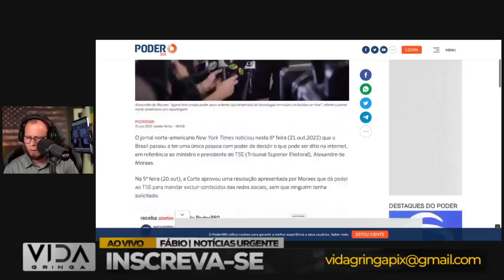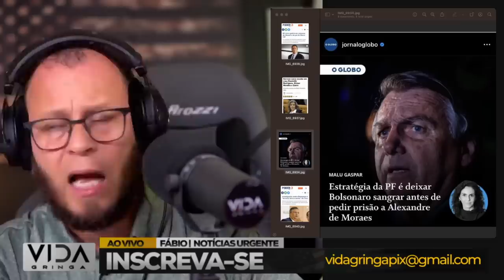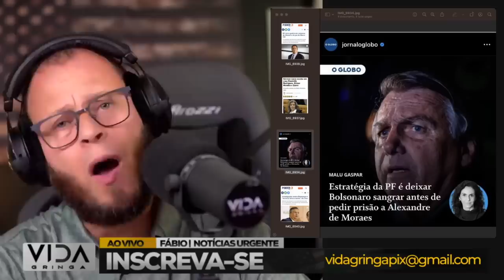"Bomba‼️ Vaza Plano da Polícia Federal contra Bolsonaro: A Jogada da Esquerda Revelada"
Prepare-se para um impactante mergulho nas reviravoltas políticas! Neste vídeo, trazemos à tona informações que alegam um vazamento de um plano da Polícia Federal que tem potencial para sacudir os alicerces da política brasileira. Uma jogada supostamente articulada pela esquerda que não passou despercebida.

🔍 Conteúdo do Vídeo:

➡️ A Revelação Explosiva: Exploramos os detalhes do suposto plano da Polícia Federal que teria como alvo o presidente Bolsonaro. Analisamos a jogada estratégica que a esquerda teria colocado em ação.

➡️ A Contextualização Política: Contextualizamos o cenário político em que essa revelação ocorre, destacando as tensões e o contexto da relação entre diferentes grupos políticos.

➡️ Análise de Especialistas: Contamos com a perspectiva de especialistas em política, que discutem a plausibilidade e possíveis consequências dessa alegada jogada da esquerda.

➡️ Reações da Sociedade: Mostramos as diversas reações e opiniões do público diante dessa bomba política, desde apoiadores até críticos do governo.

Se você está curioso sobre as possíveis estratégias políticas e jogadas por trás do suposto plano da Polícia Federal contra Bolsonaro, considere deixar um like e compartilhar este vídeo com aqueles que estão interessados em entender as complexidades do cenário político nacional.

Nossa missão é trazer análises fundamentadas e debates construtivos. Participe da conversa nos comentários abaixo e junte-se a nós para explorar as nuances desse cenário político dinâmico.

Acompanhe nosso canal para análises atualizadas e perspicazes sobre política e eventos nacionais. A informação é a chave para uma participação cidadã informada e ativa. Continuaremos a fornecer análises políticas para mantê-lo informado e engajado.